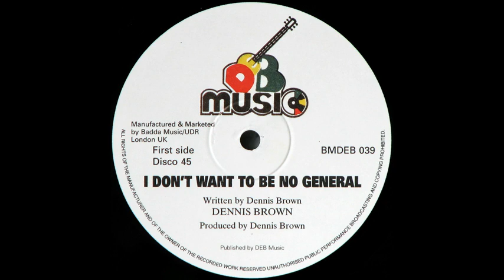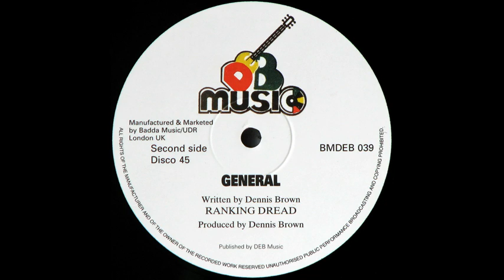12" Dennis Brown/Ranking Dread - I Don't Want To Be No General/General Dub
Start 0:20
DEB MUSIC - BMDEB039 - Dennis Brown - I Don't Want To Be No General - 12inch